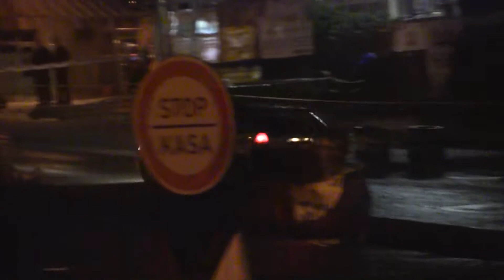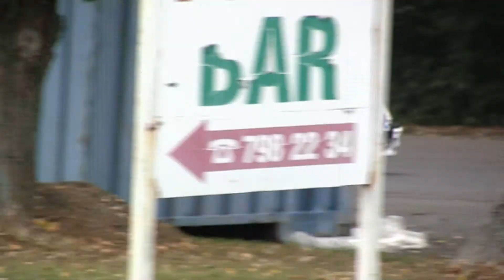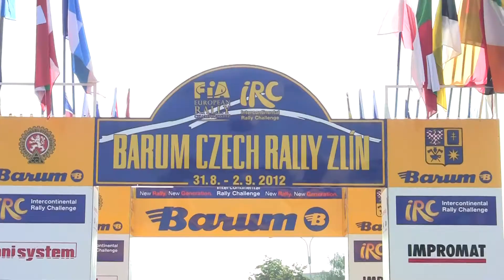Barum Czech Rally Zlín 2012 | 92 | Ondřej Blaťák - Ondřej Vichtora